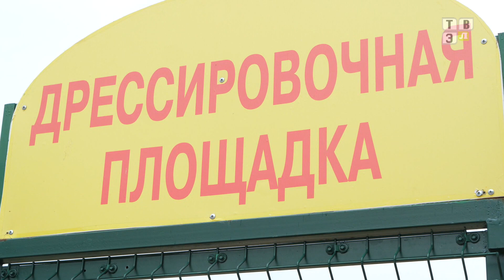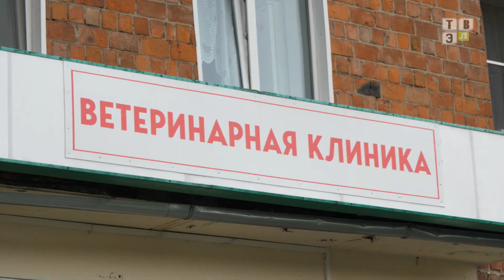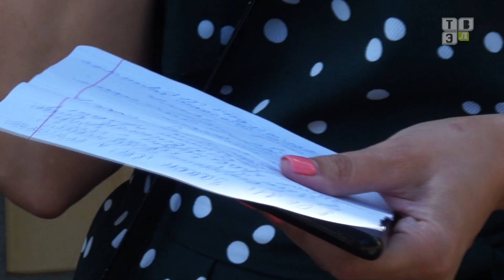ТВЭл - Дела собачьи - история одного расследования. (09.08.21)